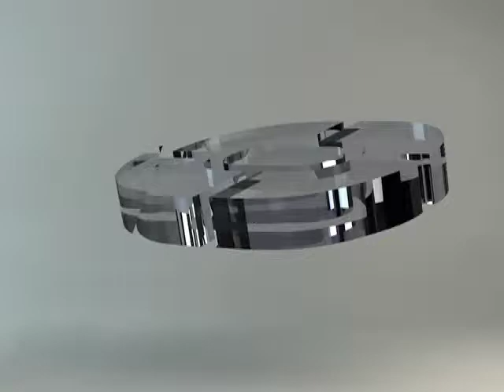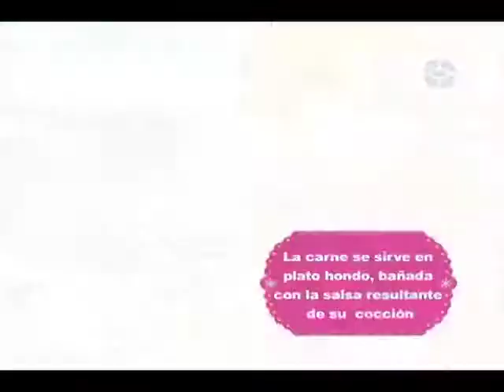SABOR DE ACA Programa 8 (Bloque 1)